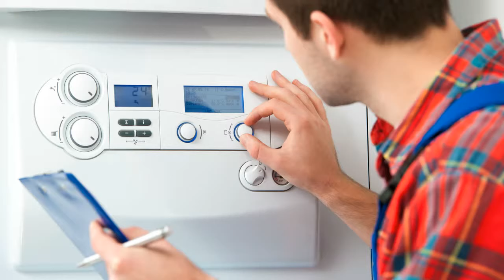Viessmann VBC 130-A02.012 Heizungssteuerung Heizungsregler reparieren Reparatur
VBC 130-A02.012
Viessmann 7264602 VBC 130-A02.011
Vaillant VBC 02.2.2
Vaillant VBC 132-A04.101
Vaillant VBC 05.2.5
Hoval Elesta Ecotesta REC 130 A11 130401 ohne Analoguhr
Hoval Elesta Ecotesta REC 130 A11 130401 mit Analoguhr
Hoval Elesta Ecotesta REC 130 A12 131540 mit Analoguhr

ich bin auf Ihren Heizungsregler-Reparatur-Service aufmerksam geworden.
Ich würde gerne wissen, ob Sie eine Reparatur meiner Heizungsregelung Viessmann VBC 130-A02.012 anbieten.
Fehlerbild ist:
Der Brenner geht nicht mehr an.
Der Fehlerspeicher ist leer, aber die Codierung 38 zeigt den Wert 33. Dies scheint ein relativ bekannter Fehler zu sein.